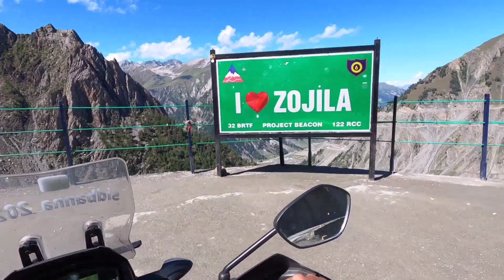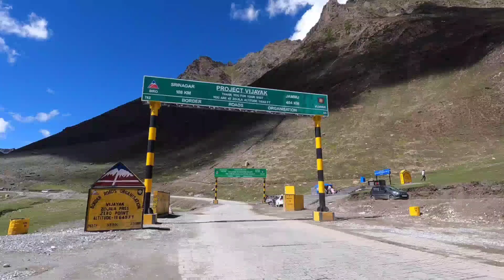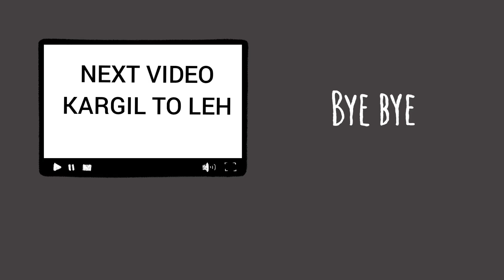Sonmarg to Kargil | Ladakh bike trip Part 4